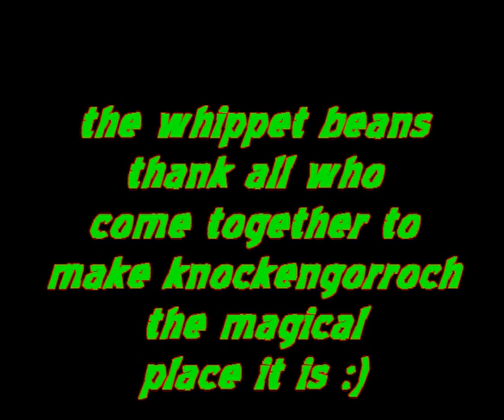krar collective, slamboree, asian dub foundation live at knockengorroch 2013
the whippet beans watching krar collective, slamboree and a little snippet of asian dub foundation at knockengorroch 2013, the most magical festival of them all.

Anth shot this footage and I wanted to post it as the krar collective sound amazing and had to share, messed the visuals up to keep it strange :)

enjoy, see you there next year :)

the whippet beans :)

the krar collective are from ethiopia but based in the uk, that incredible instrument is the ethiopian krar :) check them out live if you get the chance :)